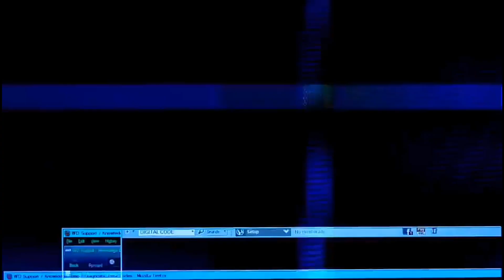SALAH APA AKU .SENJA .DI PERAIRAN BUNATI KAPAL GANAL .MV.DK.02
kami YM.22.CHANNEL trimakasih kepada anda yang barusaja bergabung dan menikmati sajian tayangan kami kususnya bagi para  sahabat  pelaut semua pemula maupun senior  dimanapun anda berada kami YM.22CHANNEL akan senantiasa  memberikan tayangan informasi hiburan dan gambaran perjalanan kehidupan pelaut  ketika di darat serta pengalaman menarik lainya tentang keseharian dan profesi seputar dunia pelaut kapal tugboat daerah lokal indonesia